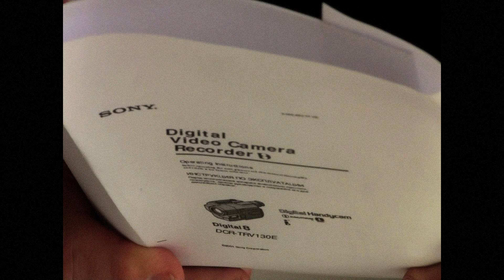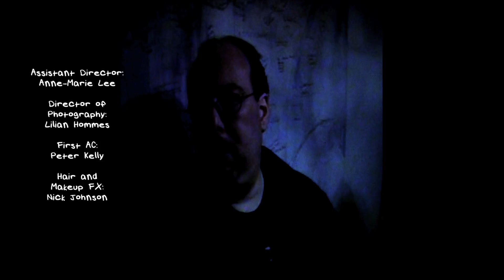Daddy Never Dies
for padre